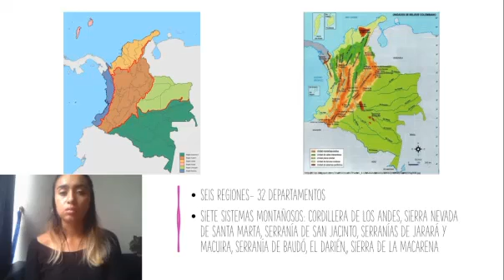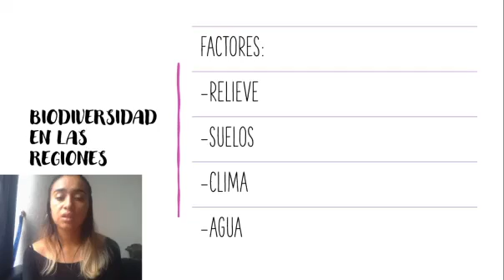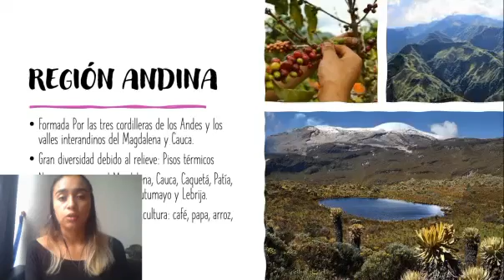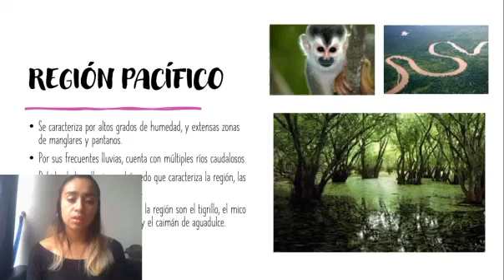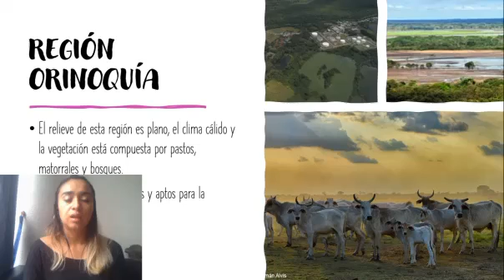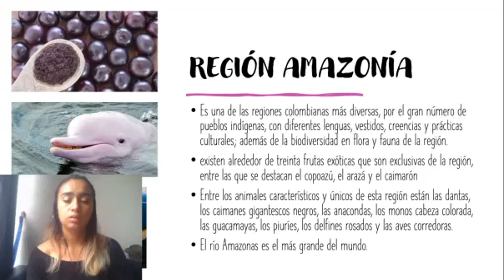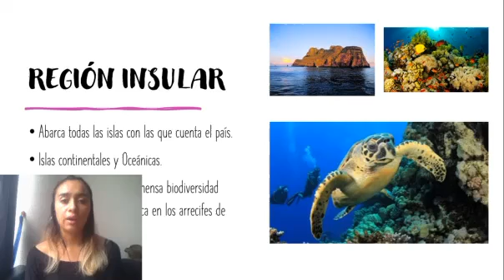2020-05-05 CLN-IED Sociales 4° Semanas 4 y 5- Biodiversidad en las regiones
En este vídeo trabajaremos la biodiversidad en cada una e las regiones de Colombia. En él, hago alusión a un vídeo que fue transmitido en la clase virtual, el cuál pueden encontrar en el siguiente